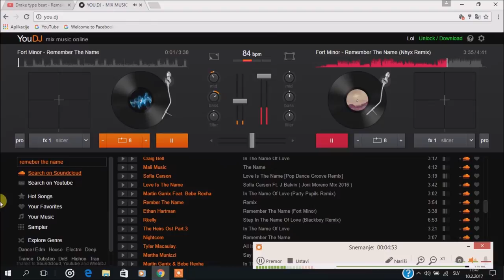če je dobr lajkite --NoCopyright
Lohka si jo naložite    -- NoCopyright